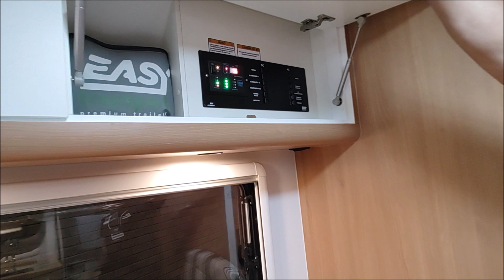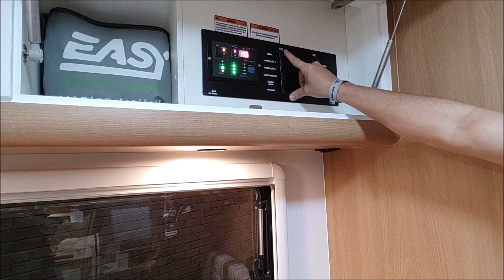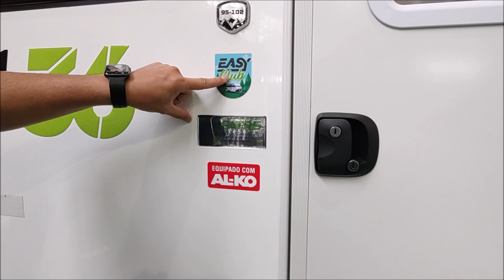EASY TRANSPORT, TRAILER T36, EXPORAIZ, 2023, SOLEDADE, RS.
A EASY TRANSPORT, que tem sede em Braço do Norte/SC, na Av. Neste vídeo, o Guilherme apresenta o Trailer de Viagem, modelo T36, espaçoso, completo, podendo acomodar 3 pessoas.
O valor de comercialização na data desta postagem 25/10/23 é de R$177.000,00.
Especificações técnicas, recebidas da Empresa:
"Comprimento Total   4,90 M
Largura Total   2,14 M
Altura externa total   2,60 M
Comprimento da Carroceria   3,60 M
Largura Interna   1,94 M
Altura interna (Pé Direito)   2.0 M
Eixos 01 Eixo ALKO 1500 Kg
Atuador de Freios ALKO 950 a 1600 Kg
Engate ALKO AK-270 Emborrachado
Rodas Liga Leve 15 x 6" 5x112 mm
Pneus 195 R15C
Sapata estabilizadora 04 - ALKO 600 Kg
PBT: 1500 Kg
Tara: 1150 Kg
Capacidade de Carga 350 Kg
Peso sobre o engate 117 Kg
Componentes de Série:
Capacidade:
Caixa de água potável 152 Litros
Caixa de água Servida Opcional
Caixa de detritos Cassete 17.5 Litros
Comprimento do Toldo 3000 mm
Aquecimento de água Aquecedor de passagem 7L
Acomodações: 02 / 03 pessoas
TV 28" Smart
Forno Microondas Electrolux 20 L
Geladeira Electrolux 120 Litros 220V
Fogão Interno Cooktop 02 Bocas
Ar Condicionado 9000 Btus Quente/frio
Inversor 2000 Watts
Conversor 3000 Watts 110/220v Automático
Placa Solar Opcional
Bateria estacionária Heliar Freedom DF-2000 115 ah
Porta de entrada Importada 1700 x 600 mm c/ Tela anti insetos e vigia
Janela Cozinha Importada 700 x 400 mm
Janelas do quarto Importada 900 x 450 mm x1
Janela da Dinete Importada 1200 x 500 mm x1
Janela Traseira Fixa 1200 x 450 mm
Ducha Externa Quente/fria
Vaso Sanitário Cassete Euro Style 17.5 Litros
Clarabóia Banheiro 40 x 40 Com exaustor
Cozinha Externa Cozinha externa com fogão 01 Boca
Bagageiro (tulha) Porta de acesso 850 x 325 mm."